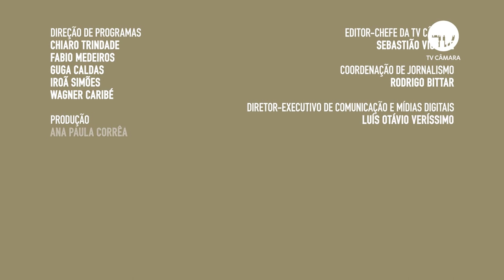Leandre apresenta detalhes de seminário internacional sobre a primeira infância - 28/03/22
Os avanços e desafios na promoção dos direitos das crianças de 0 a 6 anos de idade estão em discussão na Câmara. Esse é o tema do 8º Seminário Internacional do Marco Legal da Primeira Infância.

Para dar mais detalhes sobre o assunto, a convidada desta edição do Palavra Aberta é a coordenadora da Frente Parlamentar Mista da Primeira Infância, deputada Leandre (PSD-PR).

Apresentação: Regina Assumpção
Direção: Guga Caldas